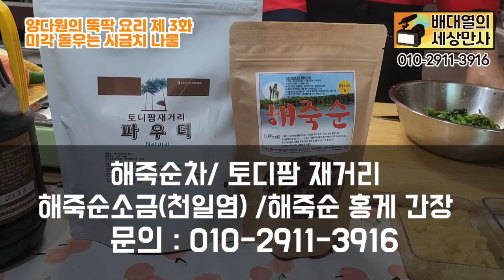시금치를 이렇게 데쳤더니와우...!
- 문의사항 -
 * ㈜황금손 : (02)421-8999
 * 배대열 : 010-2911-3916